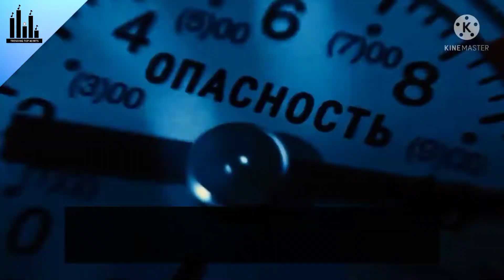Trending Top 40 Hits - November 13, 2021 (Week 38)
trending top 40 hits
top 40 hits of the week
top 40 opm and foreign songs
top 40 opm songs
top 40 opm
top 40 foreign songs
top 40 foreign